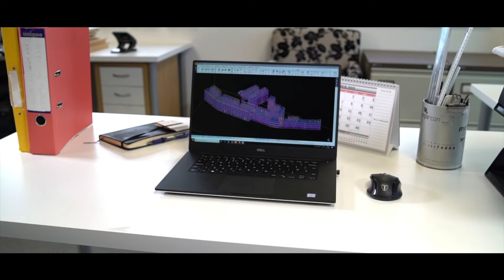Training the Future In Digital Skills for Construction Design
We are training a future workforce for the construction industry in digital skills through a ground-breaking and unique approach to apprenticeships. 16 weeks of intensive training, taught by leading design engineers, equipping apprentices with skills in 2D CAD, 3D Modelling and BIM.